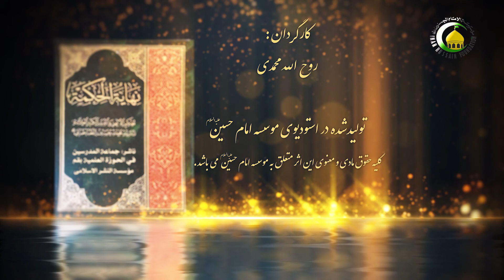214 نحوه انتزاع معقولات ثانوی فلسفی - استاد: حجة الاسلام والمسلمین دکترعلی جمعه مظفری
گزیده درس دوصد و چهارده
در درس قبلی استاد وارد فصل دهم گردید که در آن مرحوم علامه علم حصولی را به حقیقی و اعتباری تقسیم نموده است. در درس گذشته اشاره گردید که تقسیم علم حصولی به حقیقی و اعتباری، در واقع این تقسیم‌بندی به بحث تصور کلی مربوط می‌شود. یک معقول در قالب تصور کلی است که آن را به عنوان یک امر کلی مورد توجه قرار می‌گیرد و حالا این معقول به حقیقی و اعتباری تقسیم می‌شود که ویژگیهای هر کدام در درس قبلی بیان گردید. در ادامه به چگونگی دستیابی ذهن به مفاهیم اعتباری اشاره شد و اینکه ذهن چگونه می‌تواند مفهوم ثانی منطقی را تصور کند و به آن دست یابد، مورد بحث قرار گرفت. در این درس چگونگی دستیابی معقولات ثانوی فلسفی مورد توجه قرار می‌گیرد که چگونه ذهن و نفس انسان مفاهیمی مانند وجود و عدم را درک می‌کند. آنچه که از اقسام مفاهیم اعتباری بیان شد که حیثیت برخی از این اقسام حیثیت در خارج بودن و یا در خارج نبودن است که این دو قسم را جزء معقولات ثانوی فلسفی به شمار می‌آورد و مصادیق آن هم وجود و عدم می‌باشد. در مجموع، در این درس به نحوه و چگونگی انتزاع مفاهیم یا معقولات ثانوی فلسفی اعم از وجود و عدم مورد بحث قرار می‌گیرد و سپس مرحوم علامه در پایان این فصل به سه نکته اشاره می‌کند که به آن نکات هم در این درس پرداخته می‌شود.
کلیدواژه: چگونگی انتزاع معقولات ثانوی فلسفی.